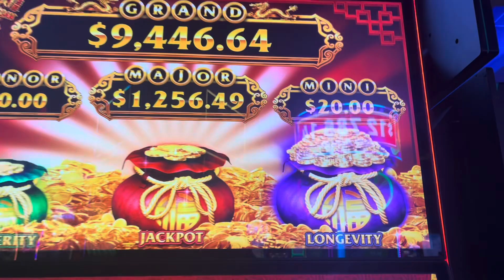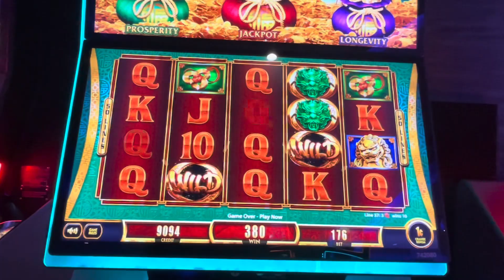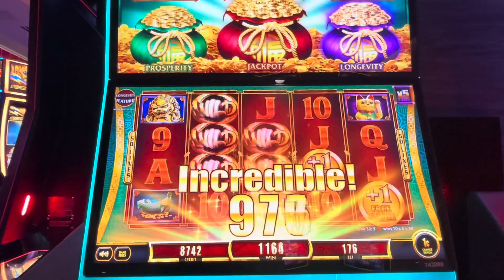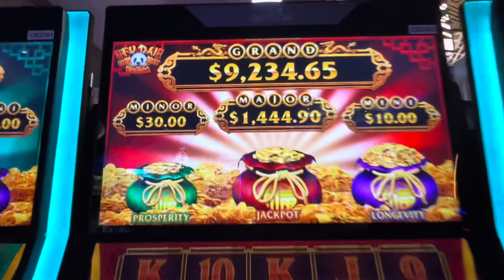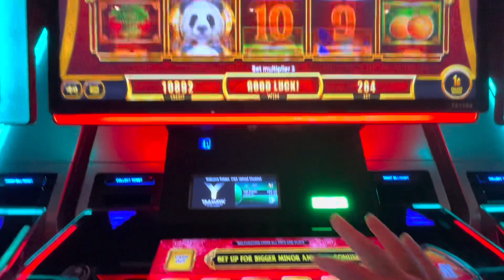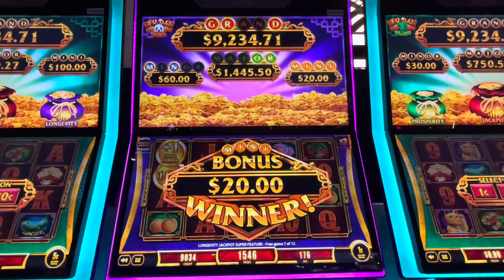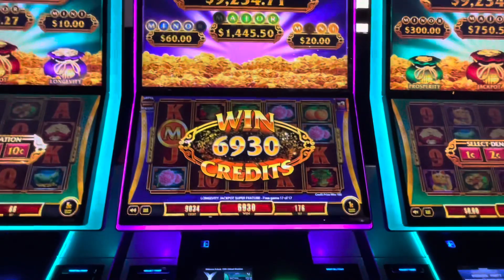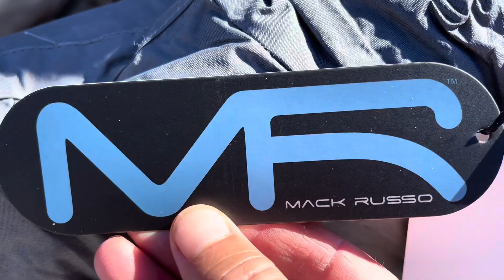Just another slot video yaamava resort and casino ￼￼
I started with $120 and $45 in FreePlay ￼